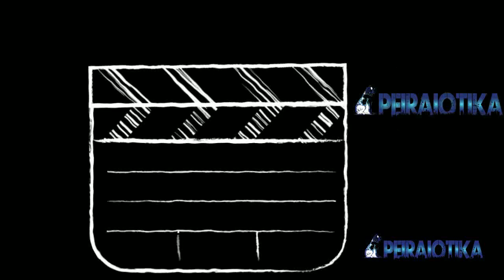Δηλώσεις προπονητή τεχνικού διευθυντή και στέψη κυπέλλου Κ-12 κατάκτηση πρωταθλήματος Ακρόπολη 2023